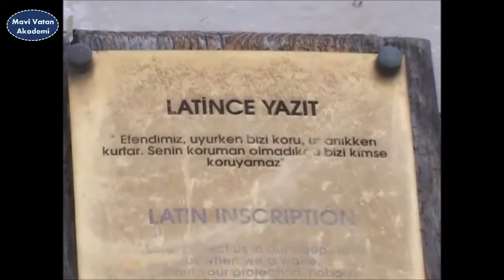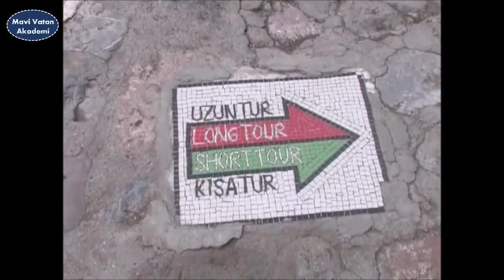Bodrum Sualtı Arkeoloji Müzesi - Amforalar, Doğu Roma Batığı, Cam Salonu, MAVİ VATAN AKADEMİ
Bodrum Sualtı Arkeoloji Müzesi
Bodrum Kalesi içinde yer almakta olup dünyanın en önemli sualtı arkeoloji müzelerinden birisi olarak kabul edilmektedir. Bodrum'da gezilecek ve görülecek en popüler yerlerden birisidir.  Bodrum Sualtı Arkeoloji Müzesi bünyesinde 14 adet sergi salonu bulunmakta olup dünyanın en zengin Doğu Akdeniz amforaları koleksiyonuna sahiptir. Bodrum Sualtı Arkeoloji Müzesi'nde Yassıada, Şeytan Deresi ve Serçe Limanı batıkları da sergilenmektedir.

Müzede sergilenen dünyanın en eski batık gemi kalıntısı da görülmeye değer önemli eserlerdendir. Serçe Limanı Cam Batığı Salonu'nda sergilenen bu batık, 1025 yılında batan teknenin kendisidir. Bu tekneden 3 ton kırık ve sağlam cam çıkarılmıştır. Ayrıca dünyanın en büyük İslam Cam Koleksiyonu da yine burada sergilemektedir.